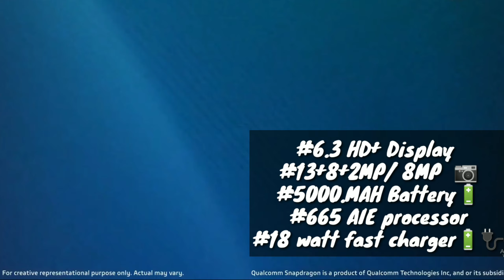Top 5 Phones under ₹10,000 |Telugu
Hii friends I am back..this time I explained about top 5 Phones under 10,000 if you like this video then like 👍 the video and share and don't forget to subscribe my channel

5.Realme C3

4.Vivo U10

3.Redmi Note 7 Pro

2.Redmi Note 8

1.Realme 5s
Flipkart:-Realme 5s (Crystal Red, 64 GB)

Background music
Song:-On &On
Artist: cartoon Daniel Levi

.Tq 😘😘😘